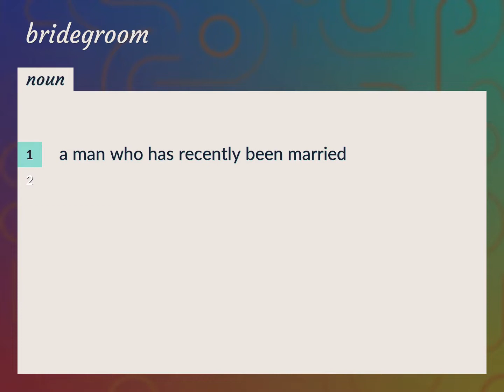Bridegroom | meaning of Bridegroom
What is BRIDEGROOM meaning?